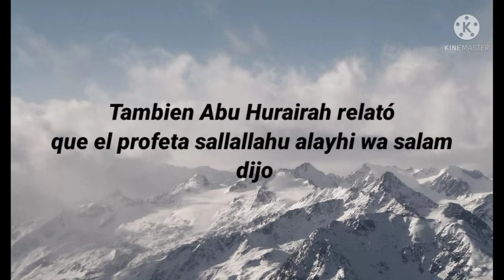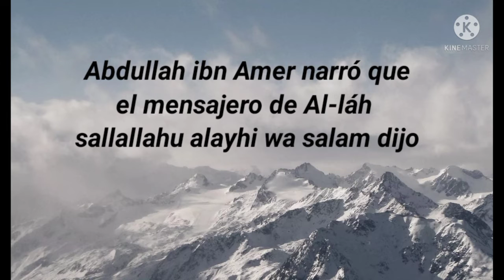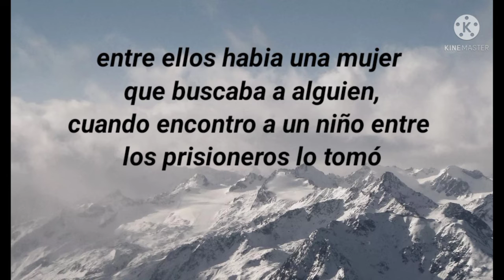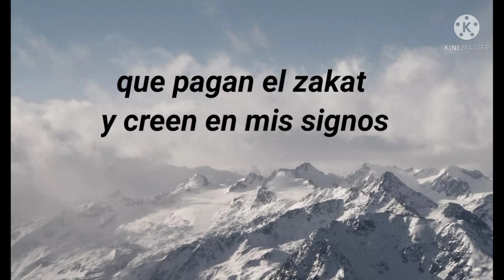Jumaah 040322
Assalamu aleykum warahmatullahi wabarakatuh. En esta ocasión, en nuestra sección de Gemas_de_Jumaah, tenemos un mensaje lleno de sabiduría por parte del Sheikh Isa Rojas. Que Allah nos haga de los misericordiosos.